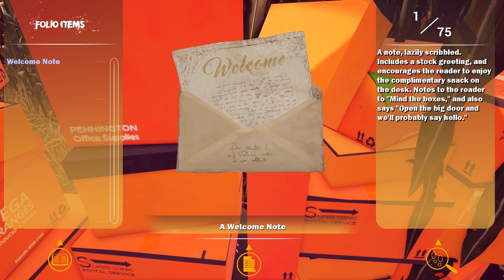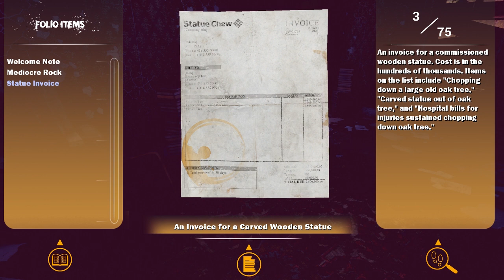Let's Play Maize - PC Gameplay Part 1 - Need A Hand?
FEATURES